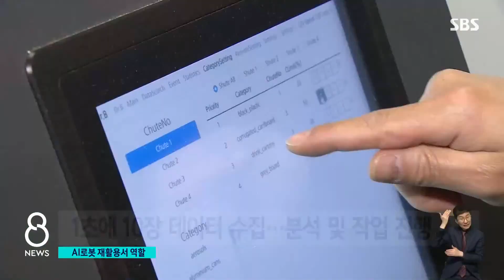도봉구 재활용 선별장 SBS뉴스 - ACI MRF is on TV News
도봉구 재활용 폐기물 선별장에 설치된 인공지능 로봇선별기가 SBS 뉴스에 나왔습니다. 폐기물 선별과 재활용에 관심을 갖아 주셔서 감사합니다.
ACI MRF and the machines are on SBS TV News today. Thanks for the interest in the waste recycling.